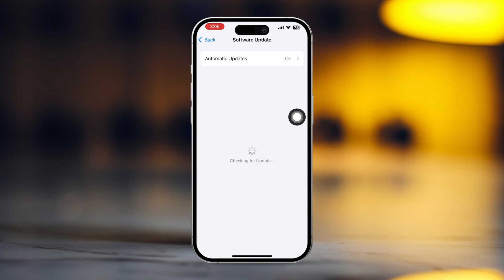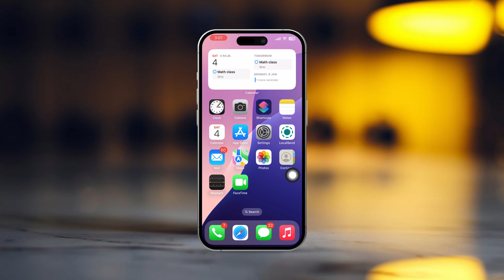How To FIX Keyboard Not Showing on iPhone | Resolve iPhone Keyboard Missing Issue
Can't find the keyboard on your iPhone? Don't worry! If you're facing the frustrating issue of your keyboard not showing on iPhone, I've got you covered! In today’s video, I’ll show you how to resolve the missing iPhone keyboard issue and fix that annoying iPhone keyboard error. I’ll also walk you through steps on how to fix the keyboard not showing on iPhone, so let's get started.

00:01- Video Intro
00:09- Solution 1: Check For Third Party Keyboards
00:30- Solution 2: Update iOS
00:46- Solution 3: Reset Keyboard Dictionary
01:02- Solution End